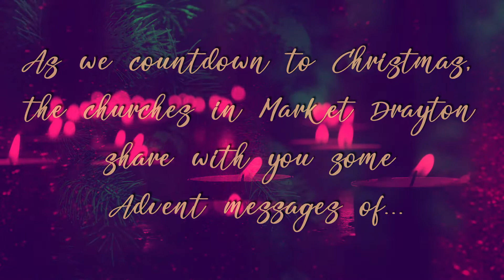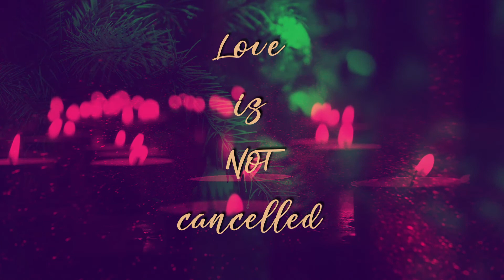Love - Advent 2020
Advent messages of love from Market Drayton Churches Together